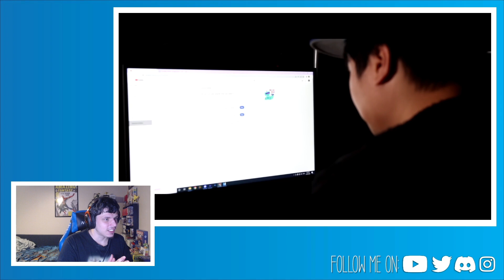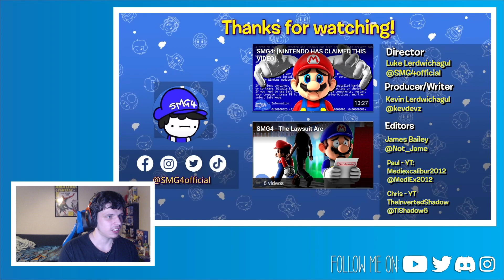COURT BATTLE! ~ SMG4: Goodbye, SMG4 REACTION // InfernoYT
Get ready for WOTFI in two weeks!